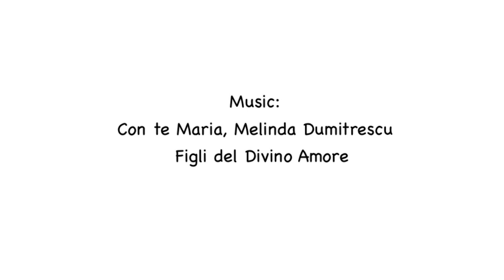The Eucharist Mystery of our Faith by Marino Restrepo